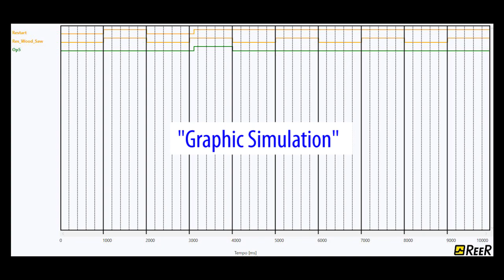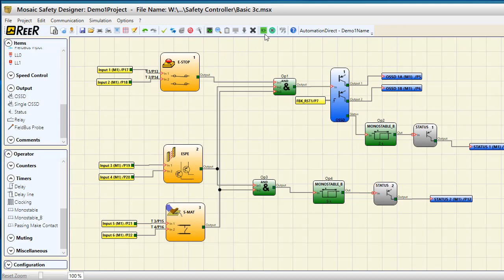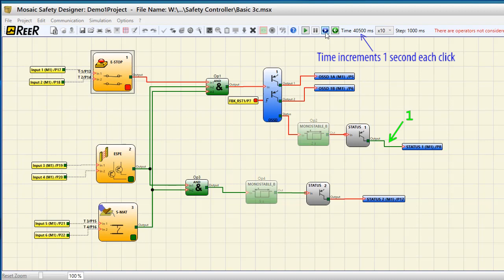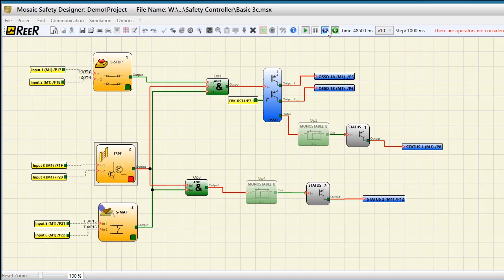REER Mosaic Safety Controller: Quick Start Part 4 (Simulation) from AutomationDirect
This series of videos walks you through safety controller basics to help get you up and running quickly with the Mosaic Safety Controller (Expandable Safety Controller):
Software Version Used in this video: MSD v1.6.1
Controller Firmware Version: 3.1